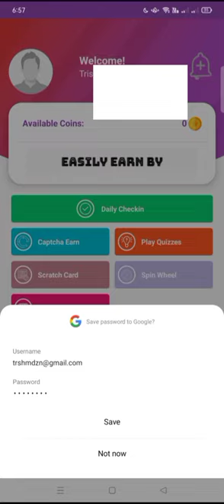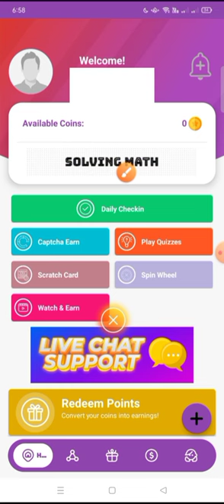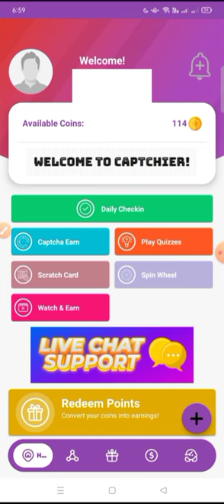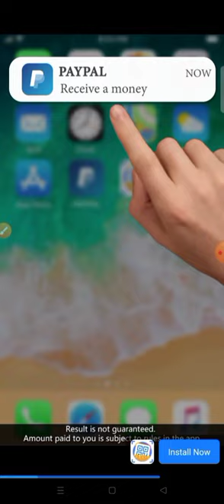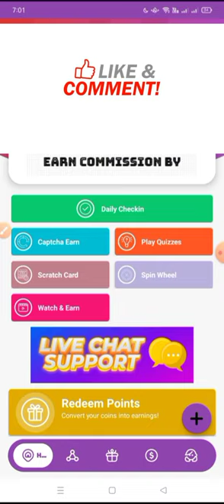Earn thru gcash | Earning app for free